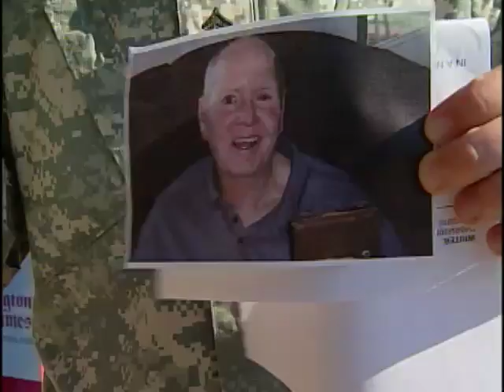Why you askin' me that?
Sgt. 1st Class Randy Randolph and Dave Annarino head to Fort Belvoir, Va., to ask Soldiers some unexpected questions.